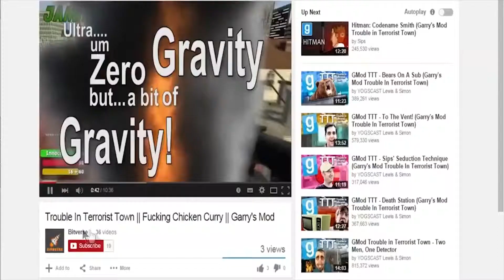Lads Gaming ||Castle Crashers ||EP#2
Do people actually read these.